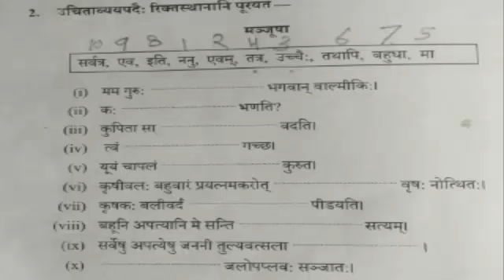Class X, Sanskrit, Chapter -9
Presented By : Mr. Narendra Shastri